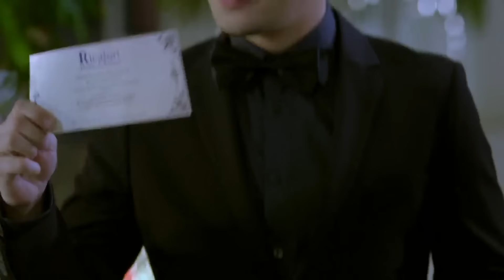[ENG SUBS] Full Episode 64 | Halik | Jericho Rosales, Sam Milby, Yen Santos, Yam Concepcion